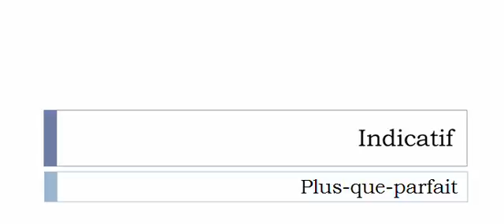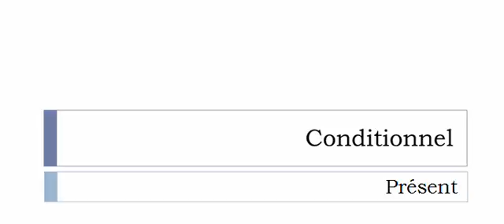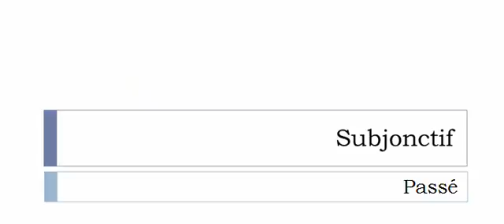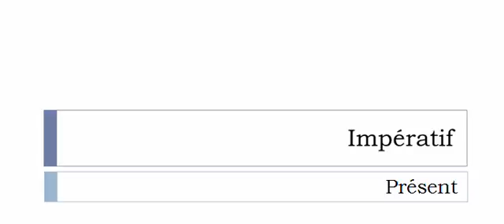Learn French conjugation with me # Verb = Défourrer